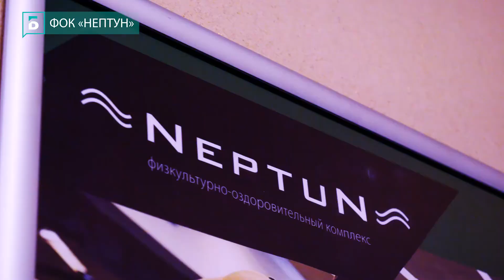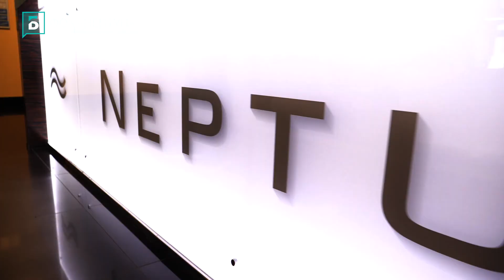Тело в лето (Выпуск №2)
Аееее)! Сегодня ЧЕТВЕРГ.
Бежим на тренировку.